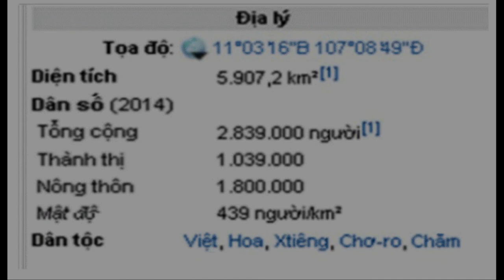VỀ ĐỒNG NAI - Phương Thuỳ (Nhóm Phù Sa)